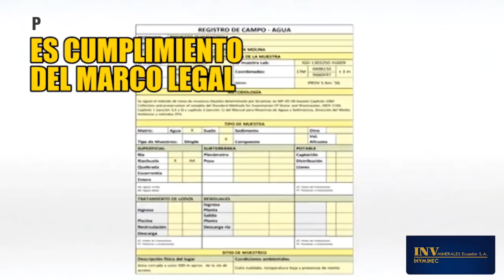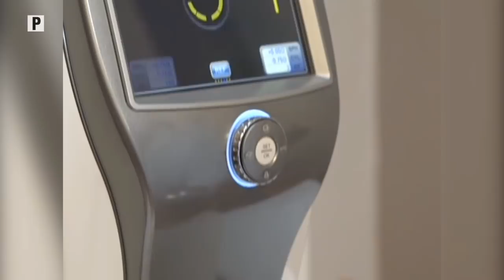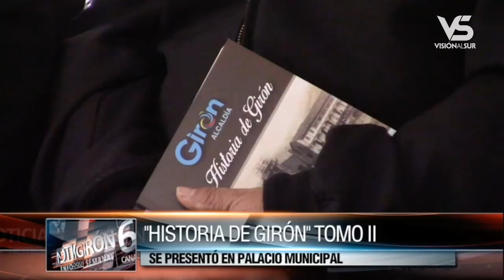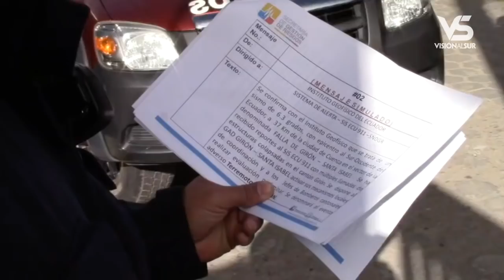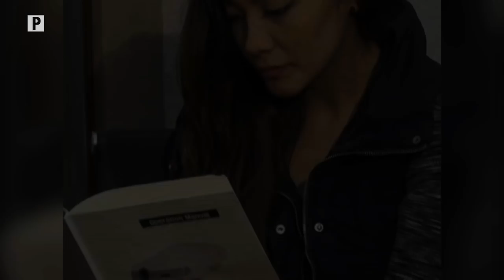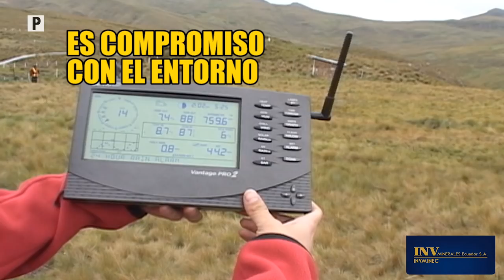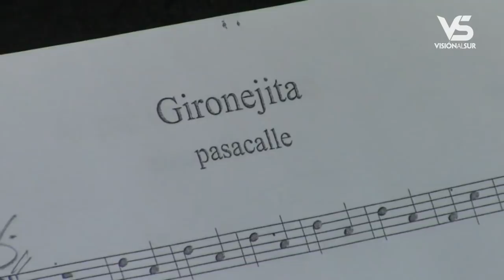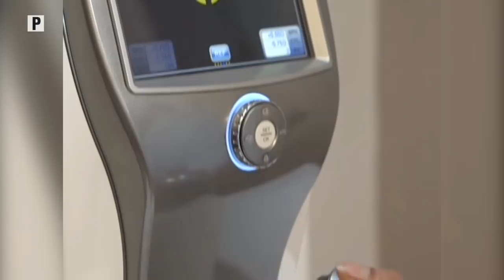NOTIGIRON 2018 07 02